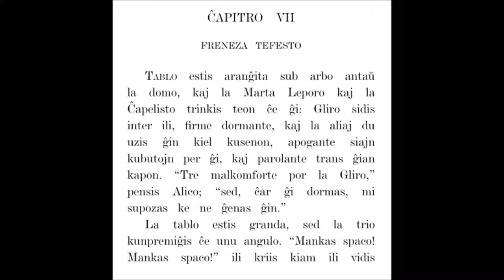[Sonlibro] La Aventuroj de Alicio en Mirlando 07 (Esperanto)